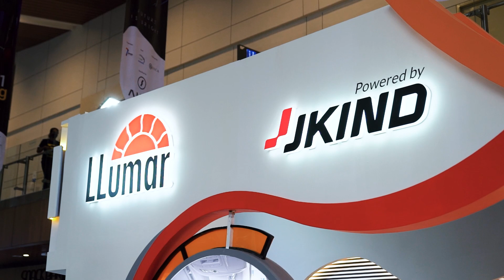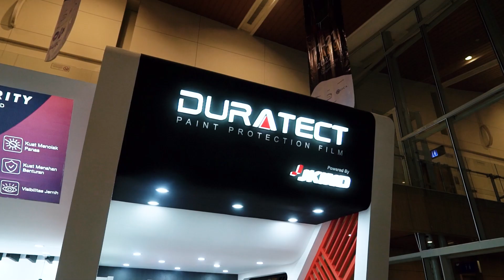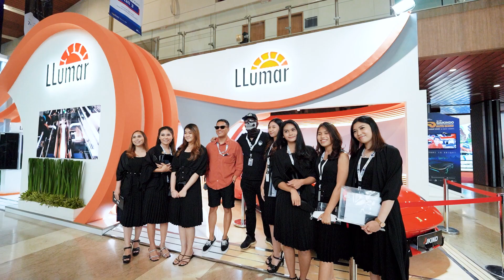Kerja di GIIAS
Udah nonton VLOGGG-nya sampai selesai? Nah, kalau gitu langsung aja mampir ke postingan gue di Instagram buat tau caranya dan dapetin hadiah:

2 kaca film full set CPF1 Black Security dan 1 kaca film full set LLumar dari JKIND.

Semoga beruntung!

Alamat kirim-kirim:

Arief Muhammad
PO.BOX 1456
JKS 12014